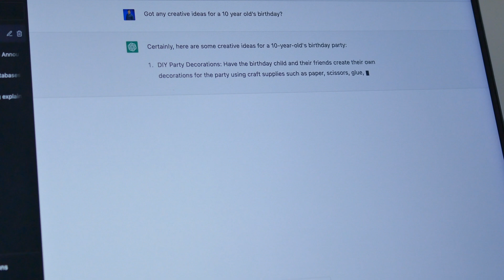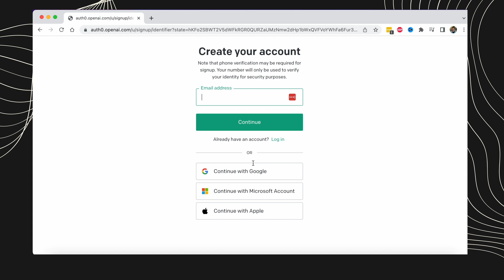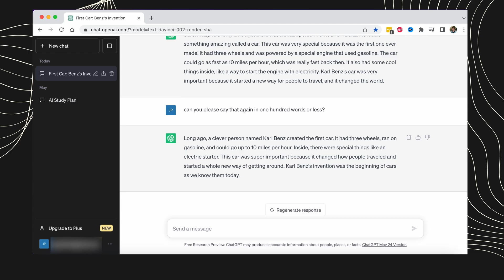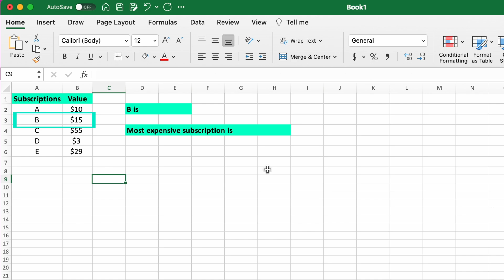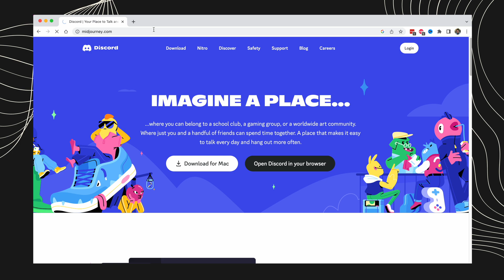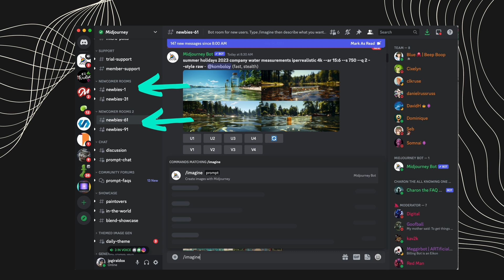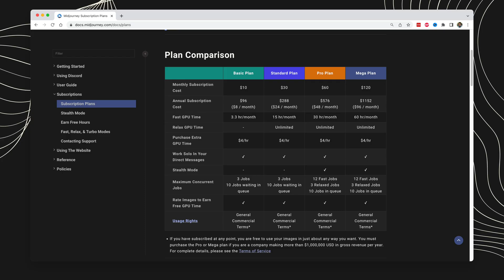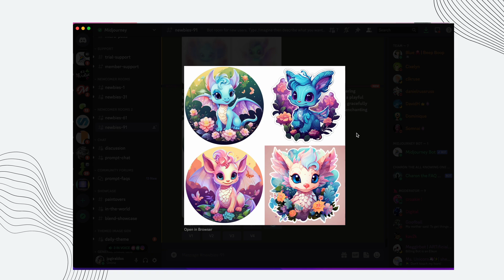ChatGPT and Midjourney Tutorial for Beginners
In this video, I'm going to show you how to start a business with AI tools. We're also going to cover  how to start using ChatGPT and Midjourney. No experience required, this is a beginner friendly guide.

List of links I talk to in the video:
Etsy Store

00:22 Why AI?
01:35 Chat-GPT
02:41 Chat-GPT Tutorial
05:37 Midjourney
06:06 Midjourney Tutorial
08:49 Launch Your Business With AI